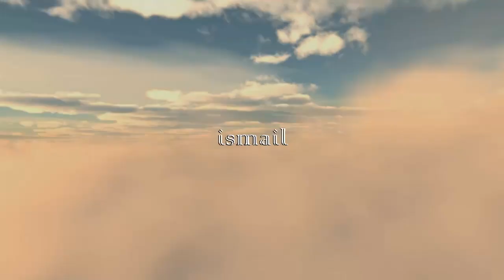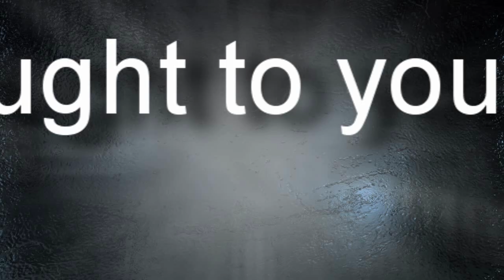[Urdu] How to Perform Hajj (Part 5) - Madinah Munawwarah (2019)